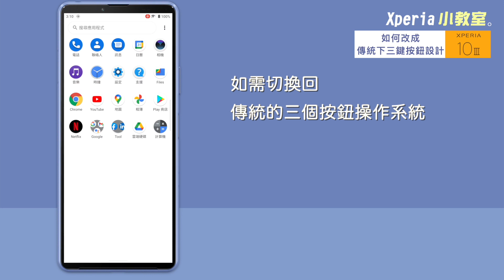Xperia 10 III 使用指南 | 如何改成傳統下三鍵按鈕設計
Xperia 10 III預設採用手勢操作系統，如需切換回傳統的三個按鈕操作系統
可以至
設定→系統→手勢→系統操作機制→選擇『透過3個按鈕操作系統』